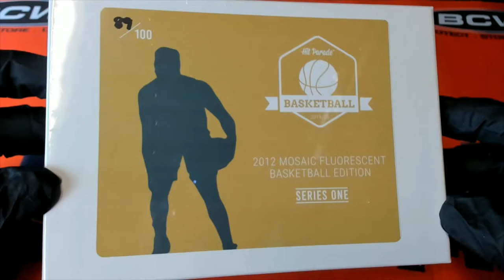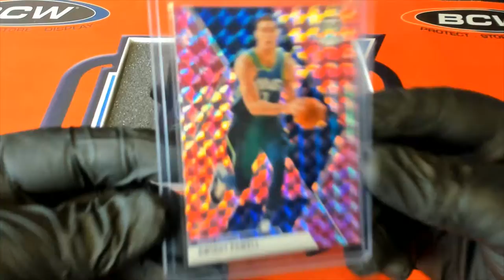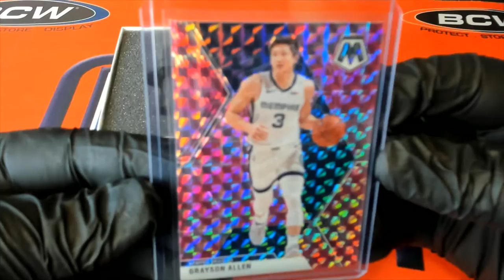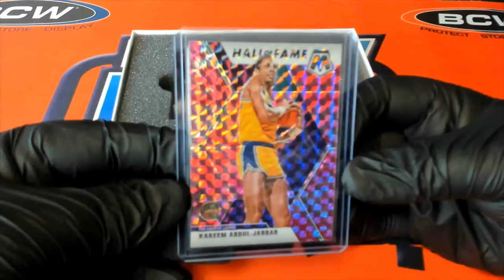2019 20 Hit Parade Mosaic Fluorescent Basketball ID HPFLUORBSK118 FOR MIKE C